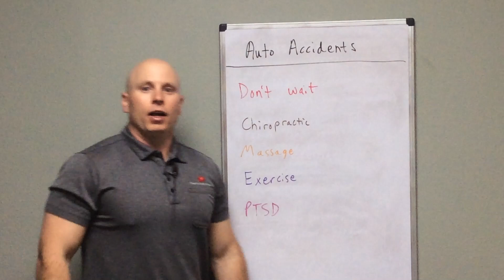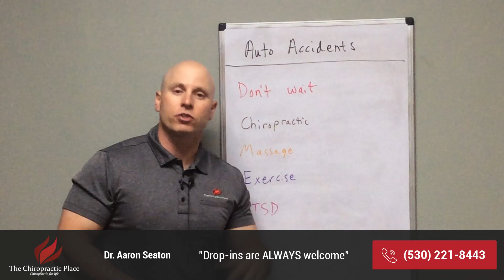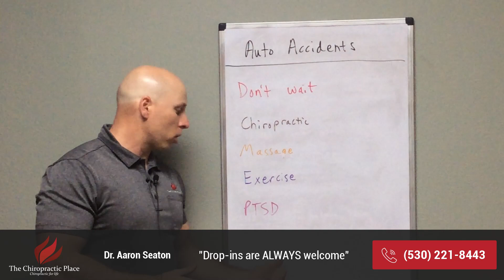What To Do - Auto Accidents | Back to Health with Dr. Aaron Seaton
As car accidents tragically occur on the roads, it is important to be aware of and understand the necessary care to follow. Without proper treatment, these occurrences can lead to chronic pain and permanent injury, which we strive to avoid at our office. This video aims to better educate people about what options are available for them if they experience a major accident causing whiplash, neck, or back pain for their recovery process post-trauma remains efficient and effective. Through this information, you will learn how best to take control of your health following auto accidents so as not to become one of those left with lifelong physical consequences.

1123 Hilltop Drive
Redding CA, 96003